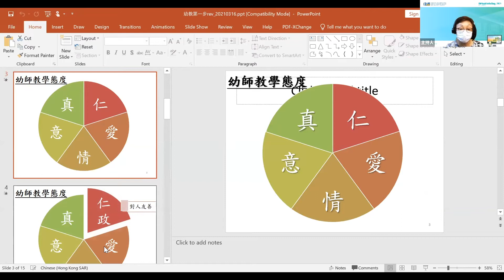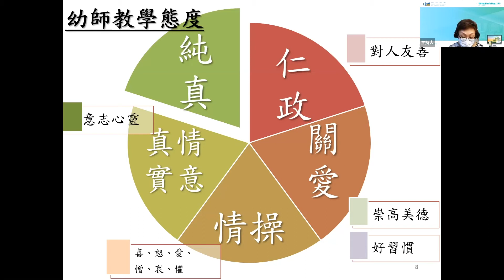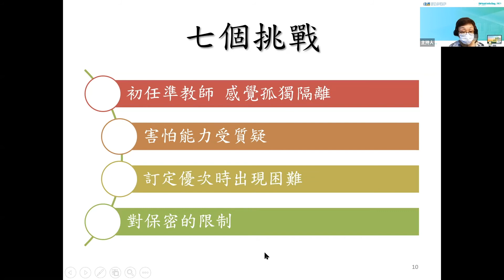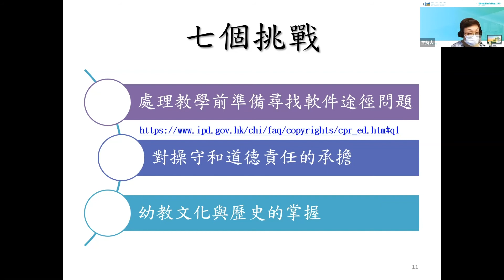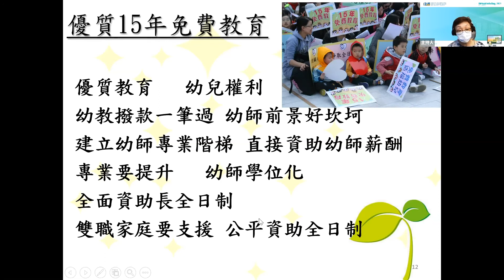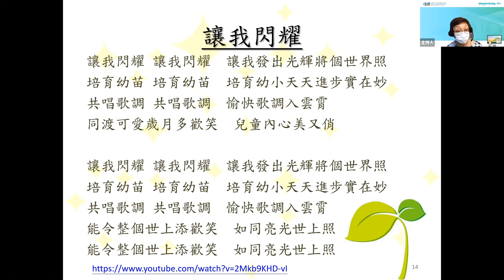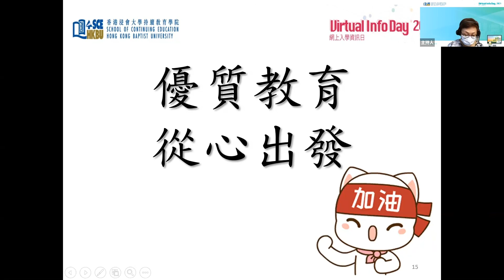幼教同路人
香港浸會大學持續教育學院網上入學資訊日2021

「幼教同路人 」- 周慧珍女士

幼兒教育由2017至2018年起實施幼稚園教育計劃， 整體關注有參加計劃的幼稚園直接提供資助正式展開。 資深幼教校長分享她數十年以【仁、愛、情、意、真】為目標的教育心得。

仁 - 親善友愛感動仁心
愛 - 遇到不一樣可愛笑臉的孩子
情 - 家長對幼兒教育情有獨鍾
意 - 全心全意的幼教工作者
真 - 不虛假而真誠地為孩子作終身事業